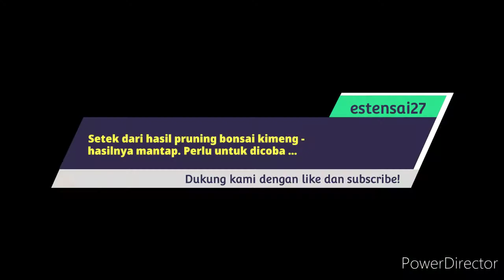Menanam Bahan Kimeng dari Hasil Pruning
Memanfaatkan hasil pruning bonsai kimeng
Jika sahabat memerlukan alat bonsai/kawat bonsai, bisa membeli di toko on line saya di shopee, BL, atau Tokopedia dengan nama lapak 'estensai27' atau bisa klik link berikut ini:

Mari kita bersama menghijaukan bumi!🙏